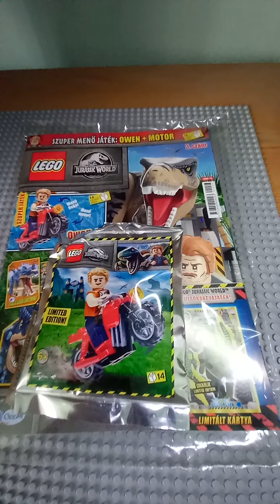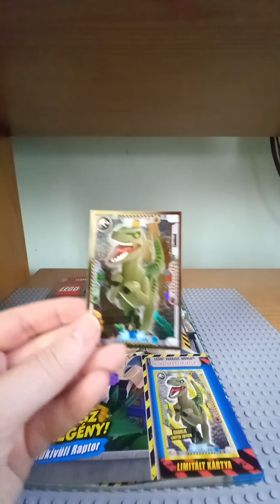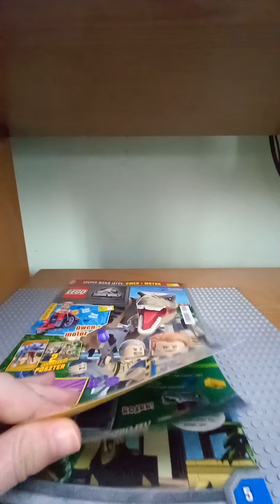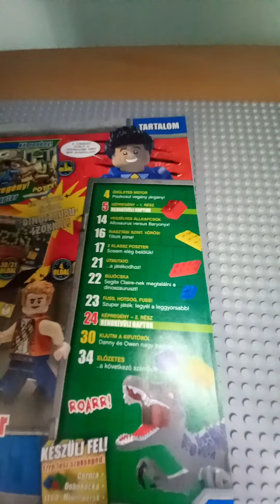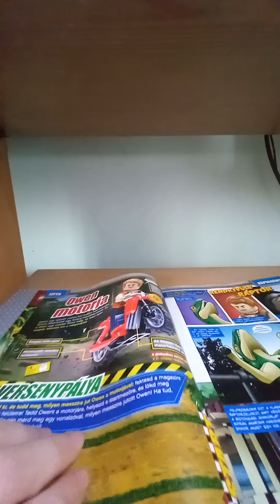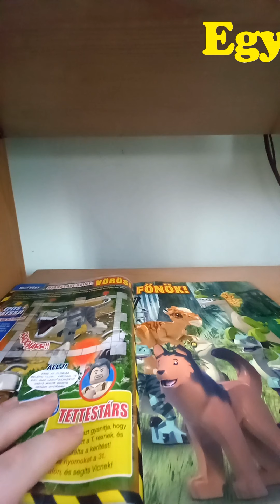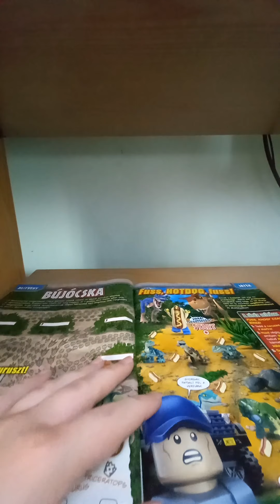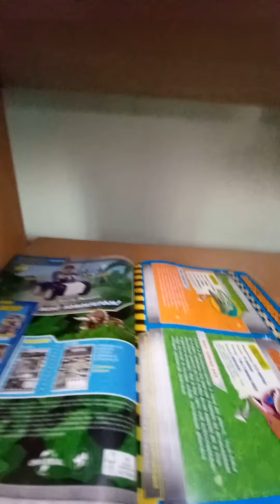Lego Jurassic World: Magazin bemutató #1